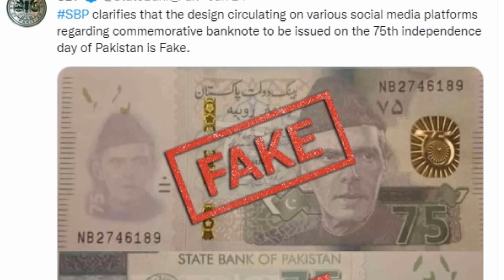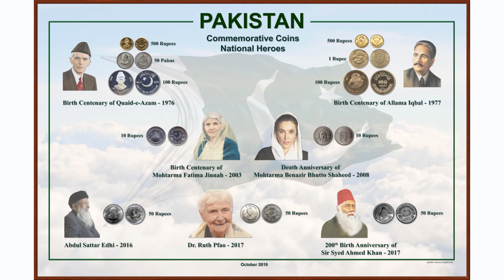If State Bank Issuing Rs.75 Note on 75th Independence day?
Fact check If State Bank Issuing Rs.75 Note on 75th Independence day?